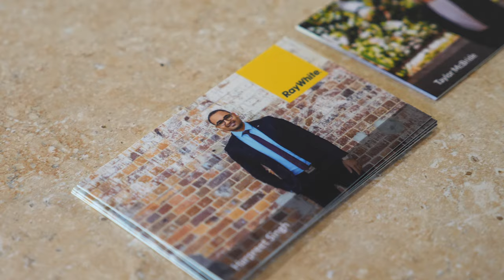RAYWHITE AUCTION - 26 Kakanui St. Aspley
Equipment:
Camera: Panasonic Lumix GH5
Lens: Panasonic 15-35mm
Camera Settings: 50fps shutter400 iso200
Gimbal: DJI Ronin S